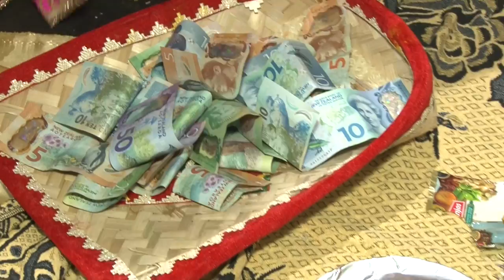Shivneel's Bhatwaan - Shivneel weds Rannia